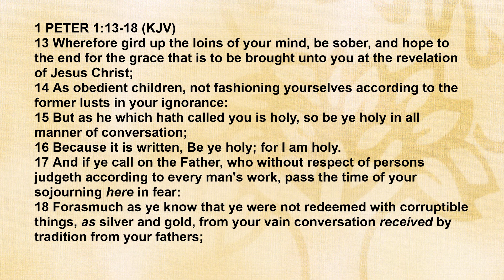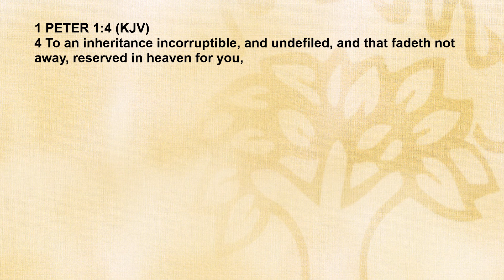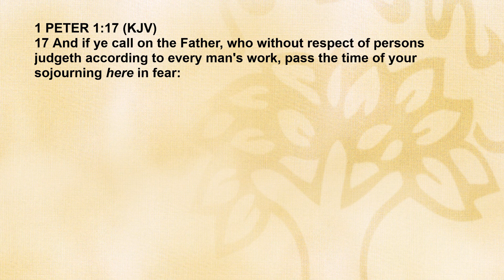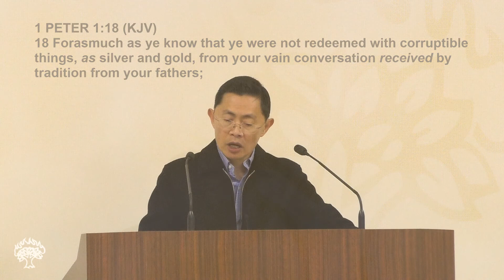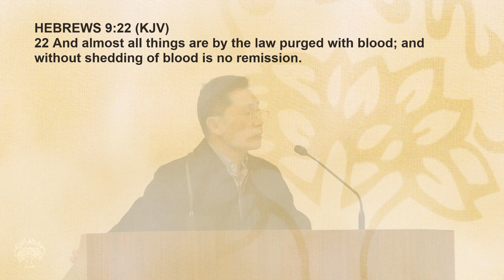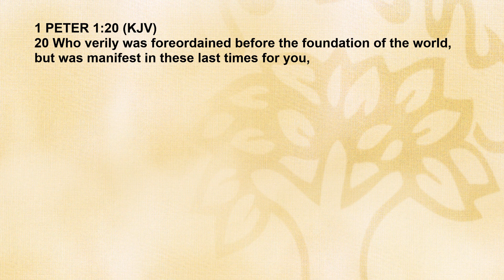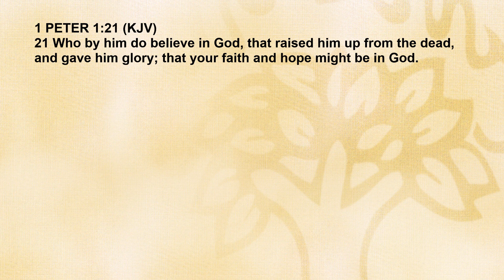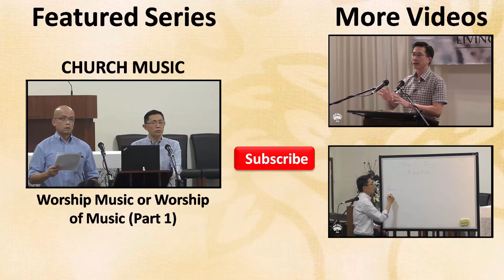Redeemed From Vain Conversation & Traditions Of Men - 1st Epistle Of Peter | Rev Joseph Poon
Redeemed From Vain Conversation & Traditions Of Men

Bible Passage (KJV): 1 Peter 1:13-25 – (00:00)

QUESTIONS
Q1. What is the meaning of sojourning (compare with 1:1)? Why does Peter use this term here? What is the reminder for us? – (04:45)

Q2. What is the concept of “comfort”? – (13:06)

Q3. What does the expression “pass the time” mean? How therefore should I live having understood what it means and what “sojourning” and “fear” means? – (22:33)

Q4. Is a sojourner a refugee or traveller? – (25:41)

Q4. What does “redeem” mean in v18? How does this understanding affect my perspective towards God and my former lusts? – Not covered

Q5. What are we redeemed from? Give examples of these. How should I live from henceforth in relation to them then? – (32:29)

Q6. What are we redeemed with? Why must it be so? – (47:53)

Q7. Does God have blood? – (49:07)

Q8. What does the description of the Lamb without blemish being slained for me do to my heart toward Christ? – (51:55)

Q9. What are the two kinds of fear (1 Peter 1:17) we learned? – (59:28)

Q7. When was Christ foreordained to be my sacrifice? How should it affect understanding of Christ and my living for Him? – (1:02:21)

Q8. What is so moving that God would take on the form of man? – (1:10:24)

Bible Passage (KJV): 1 Peter 1:13-25

13 Wherefore gird up the loins of your mind, be sober, and hope to the end for the grace that is to be brought unto you at the revelation of Jesus Christ;

14 As obedient children, not fashioning yourselves according to the former lusts in your ignorance:

15 But as he which hath called you is holy, so be ye holy in all manner of conversation;

16 Because it is written, Be ye holy; for I am holy.

17 And if ye call on the Father, who without respect of persons judgeth according to every man's work, pass the time of your sojourning here in fear:

18 Forasmuch as ye know that ye were not redeemed with corruptible things, as silver and gold, from your vain conversation received by tradition from your fathers;

19 But with the precious blood of Christ, as of a lamb without blemish and without spot:

20 Who verily was foreordained before the foundation of the world, but was manifest in these last times for you,

21 Who by him do believe in God, that raised him up from the dead, and gave him glory; that your faith and hope might be in God.

22 Seeing ye have purified your souls in obeying the truth through the Spirit unto unfeigned love of the brethren, see that ye love one another with a pure heart fervently:

23 Being born again, not of corruptible seed, but of incorruptible, by the word of God, which liveth and abideth for ever.

24 For all flesh is as grass, and all the glory of man as the flower of grass. The grass withereth, and the flower thereof falleth away:

25 But the word of the Lord endureth for ever. And this is the word which by the gospel is preached unto you.

Series on the 1st Epistle Of Peter